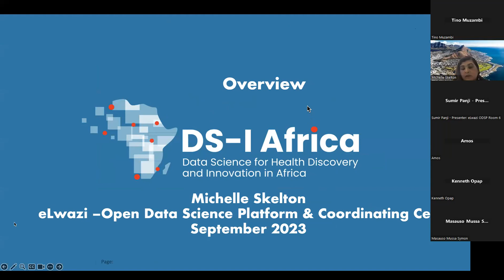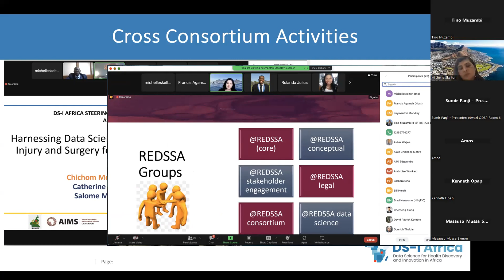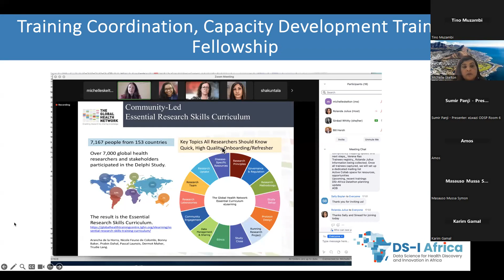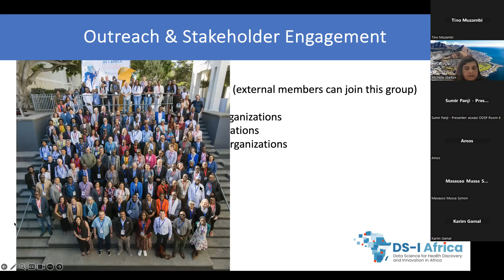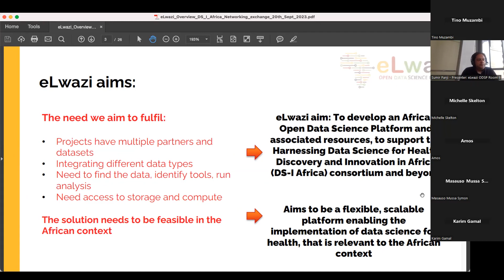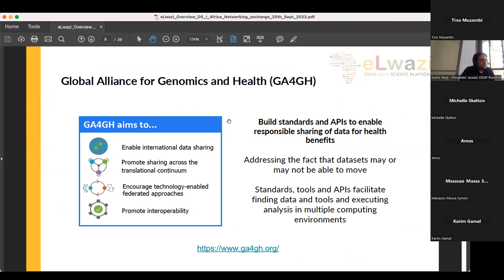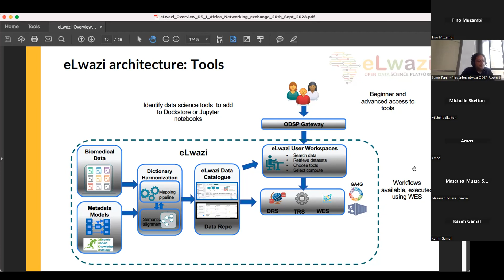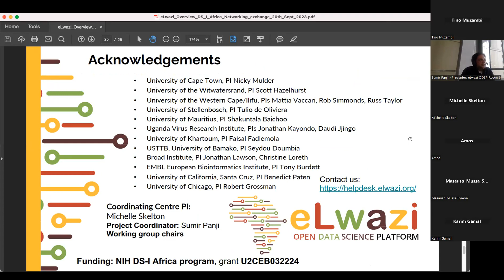DS-I Africa Virtual Networking Exchange Networking Round 2 - DS-I Africa Wide